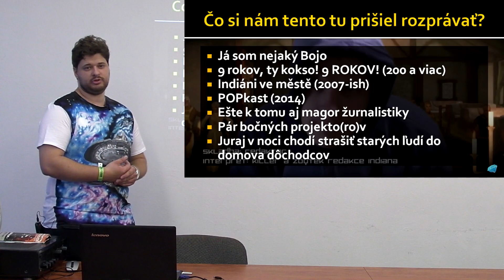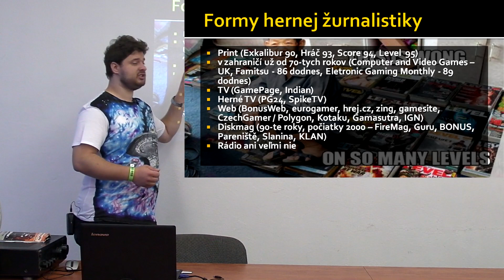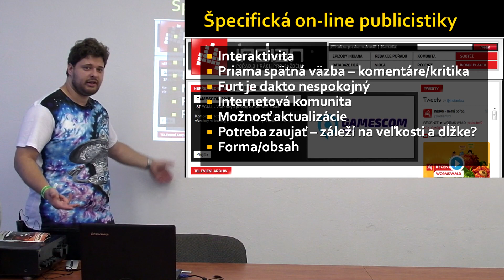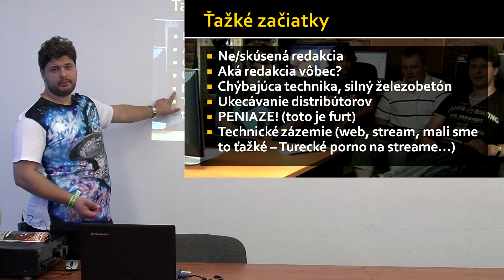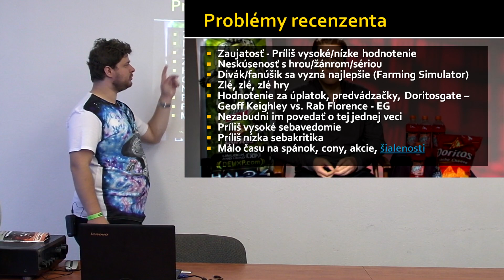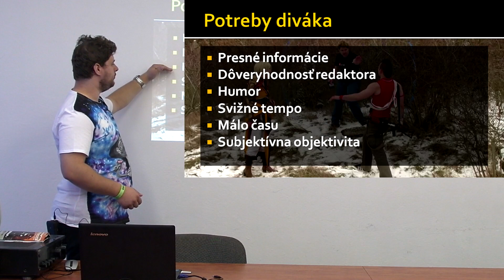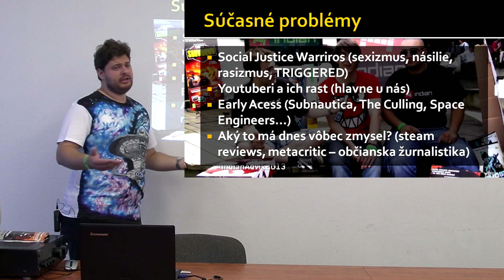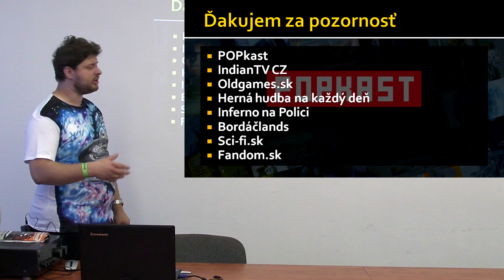Prednáška - Problémy a úskalia hernej žurnalistiky